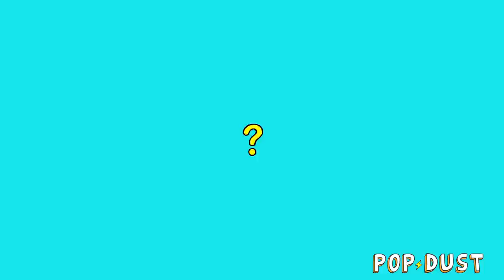The Magic Box Interview with Howie D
Popdust poses wildly embarrassing questions to your favorite artists... and for some reason they answer them. Today's brave subject: Howie D